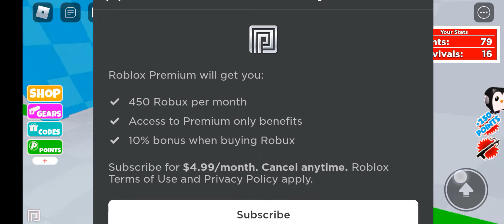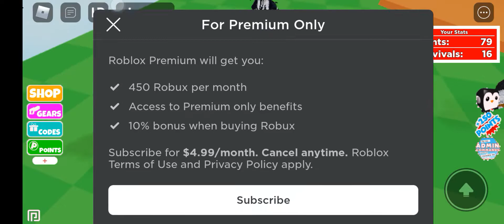LET'S GO LAVA IS COMING UP | THE FLOOR IS LAVA | SKG GAMING WORLD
Hello friends,